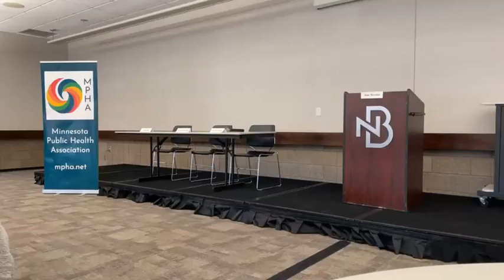"Public Health Matters” Policy Forum on March 24, 2023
"Public Health Matters” Policy Forum Series: Safety is No Accident: Public Health Approaches to Injury Prevention…in our Communities & Schools.

Moderator: Jean Streetar, MPHA and MN-SOPHE
Panelists:
Lisa Clemons, Founder and Executive Director of A Mother’s Love Initiative (AMLI)
Cedrick Frazier, Minnesota Representative District 43A
Mark Osler, Professor of Law at the University of St. Thomas